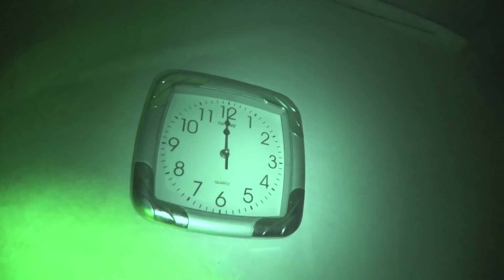Сильный полтергейст в квартире связался с ним через эгф! Strong poltergeist in the apartment!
Помощь каналу.
English translation: The video has all the subtitles!
Help the channel.
В этой части идет продолжение в квартире с якобы домовым, в этот раз я взял с собой эгф, и вышел с ним на контакт, и тут я понял что домового тут никогда и не было.
In this part, there is a continuation in an apartment with a supposedly brownie, this time I took an EGF with me, and got in touch with him, and then I realized that there had never been a brownie here ...
У гэтай частцы ідзе працяг у кватэры з нібыта дамавіком, у гэты раз я ўзяў з сабой ЭГФ, і выйшаў з ім на кантакт, і тут я зразумеў што дамавіка тут ніколі і не было.
في هذا الجزء ، هناك استمرار في شقة مع كعكة من المفترض أنها كعكة ، هذه المرة أخذت معي EGF ، وتواصلت معه ، ثم أدركت أنه لم يكن هناك كعكة هنا ...
Σε αυτό το μέρος, υπάρχει μια συνέχεια σε ένα διαμέρισμα με ένα δήθεν μπράουνι, αυτή τη φορά πήρα ένα EGF μαζί μου και ήρθα σε επαφή μαζί του και μετά κατάλαβα ότι δεν είχε υπάρξει ποτέ μπράουνι εδώ ...
ამ ნაწილში არის გაგრძელება ვითომ ბრაუნის მქონე ბინაში, ამჯერად EGF ავიღე თან და დავუკავშირდი და მერე მივხვდი, რომ აქ ბრაუნი არასდროს ყოფილა...
En esta parte, hay una continuación en un apartamento con un supuestamente brownie, esta vez me llevé un EGF y me puse en contacto con él, y luego me di cuenta de que nunca había habido un brownie aquí ...
In questa parte, c'è una continuazione in un appartamento con un presunto biscotto, questa volta ho preso un EGF con me, e mi sono messo in contatto con lui, e poi mi sono reso conto che non c'era mai stato un biscotto qui ...
ಈ ಭಾಗದಲ್ಲಿ, ಬ್ರೌನಿ ಎಂದು ಭಾವಿಸಲಾದ ಅಪಾರ್ಟ್ಮೆಂಟ್ನಲ್ಲಿ ಮುಂದುವರಿಕೆ ಇದೆ, ಈ ಸಮಯದಲ್ಲಿ ನಾನು ನನ್ನೊಂದಿಗೆ ಇಜಿಎಫ್ ಅನ್ನು ತೆಗೆದುಕೊಂಡೆ, ಮತ್ತು ಅವನೊಂದಿಗೆ ಸಂಪರ್ಕದಲ್ಲಿದ್ದೆ, ಮತ್ತು ಇಲ್ಲಿ ಎಂದಿಗೂ ಬ್ರೌನಿ ಇರಲಿಲ್ಲ ಎಂದು ನಾನು ಅರಿತುಕೊಂಡೆ ...
這部分有一個續集在公寓裡有一個據說是布朗尼，這次我帶了一個EGF，和他取得了聯繫，然後我意識到這裡從來沒有布朗尼.
In diesem Teil gibt es eine Fortsetzung in einer Wohnung mit einem angeblichen Brownie, diesmal habe ich einen EGF mitgenommen und mich bei ihm gemeldet, und dann wurde mir klar, dass es hier noch nie einen Brownie gegeben hatte ...
در این قسمت ادامه در آپارتمانی با ظاهراً براونی وجود دارد، این بار یک EGF با خودم بردم و با او تماس گرفتم و بعد متوجه شدم که هرگز یک براونی در اینجا وجود نداشته است ...
W tej części jest kontynuacja w mieszkaniu z podobno ciastkiem, tym razem wzięłam ze sobą EGF i skontaktowałam się z nim, a potem zorientowałam się, że nigdy tu ciastka nie było...
Nessa parte, há uma continuação em um apartamento com um suposto brownie, dessa vez eu levei um EGF comigo, entrei em contato com ele, e aí percebi que nunca tinha havido um brownie aqui ...
Dans cette partie, il y a une suite dans un appartement avec un soi-disant brownie, cette fois j'ai pris un EGF avec moi, et suis entré en contact avec lui, et puis j'ai réalisé qu'il n'y avait jamais eu de brownie ici...
V této části je pokračování v bytě s údajně brownies, tentokrát jsem si s sebou vzal EGF, spojil jsem se s ním a pak jsem si uvědomil, že tady nikdy žádný brownie nebyl ...
I den här delen finns det en fortsättning i en lägenhet med en förmodad brownie, den här gången tog jag med mig en EGF, och tog kontakt med honom, och då insåg jag att det aldrig hade funnits en brownie här ...
Bu bölümde bir apartmanda güya browni olan bir devamı var, bu sefer yanıma bir EGF aldım ve onunla iletişime geçtim ve sonra fark ettim ki burada hiç browni olmamıştı...